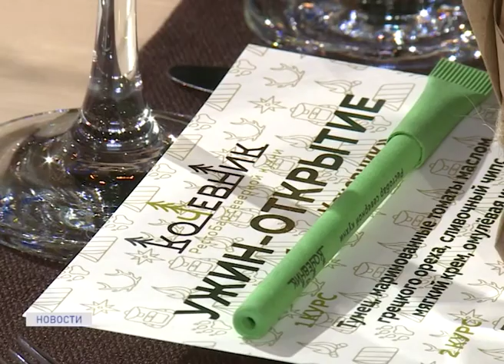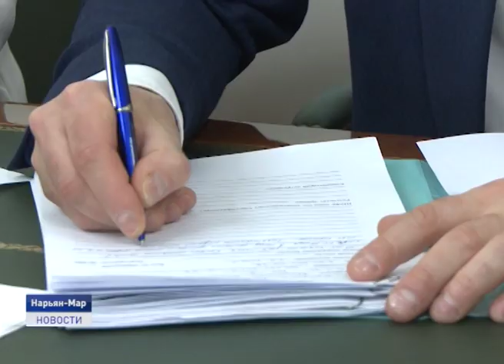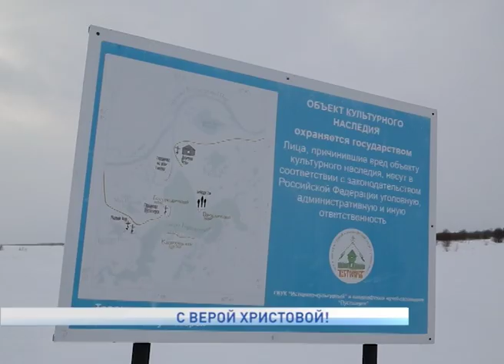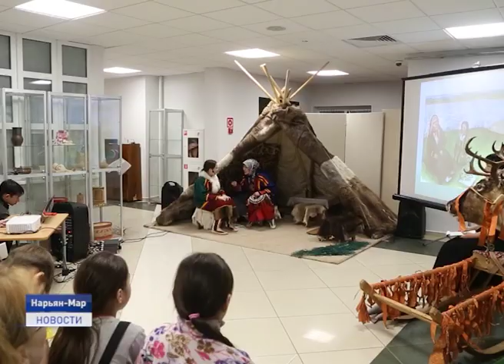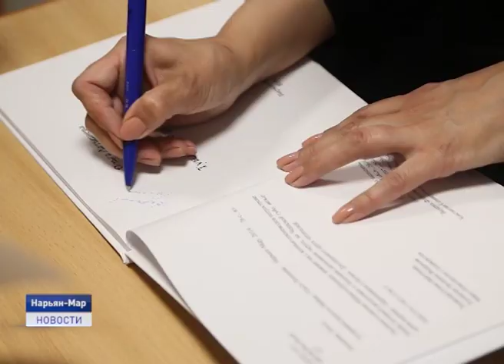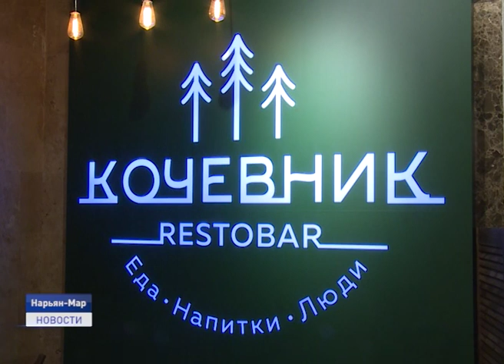Новости Ненецкого округа от 02.03.2020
Как использовать материнский капитал, кто имеет право на его получение? На эти и другие вопросы от жителей Заполярья ответили в ходе "Семейной приемной".

Более 20 километров по Печоре, минуя Тельвиску и Устье. Православные христиане накануне отправились Крестный ход к Пустозерску. В нашем эфире кадры из первого русского города за полярным кругом.

Оригинальный интерьер из экологичных материалов и традиционная северная кухня в европейской окантовке. В Нарьян-Маре состоялось торжественное открытие рестобара "Кочевник". Об этом и не только в ближайшие 20 минут.